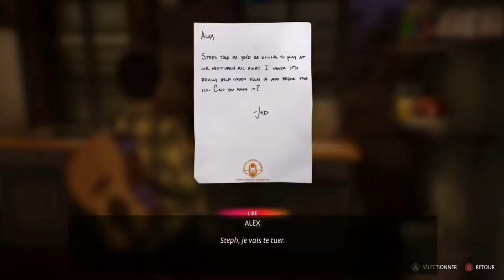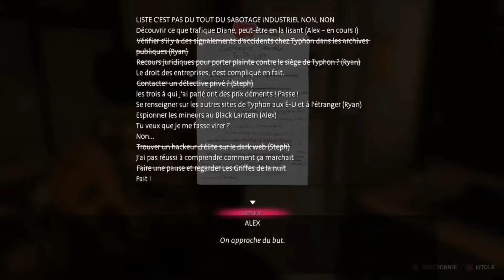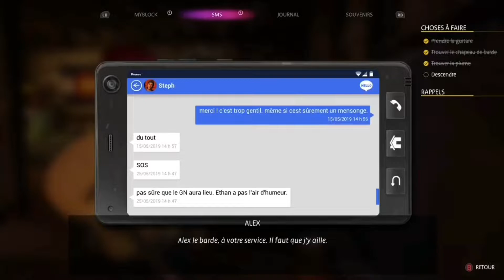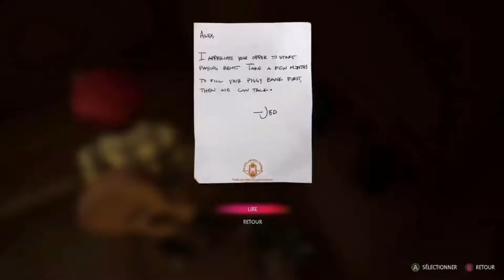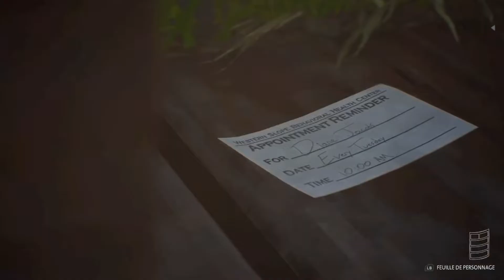LIFE IS STRANGE TRUE COLORS | LE GN